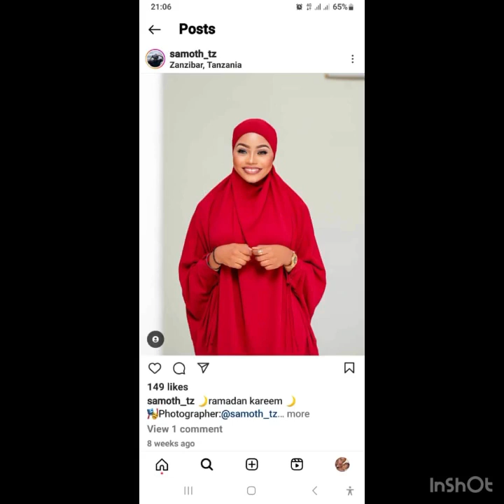Mishono ya kisasa ya vitambaa magauni gubeli pambe boubou classic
Hello hello wapenzi karibuni sana kwenye channel yangu kwenye channel Hii nina waletea fashion za mishono aina zote rika zote mizuri sana mishono mipya yote utaipata

                          🌸comments

                           🌸likes